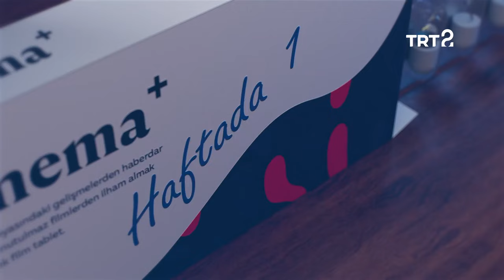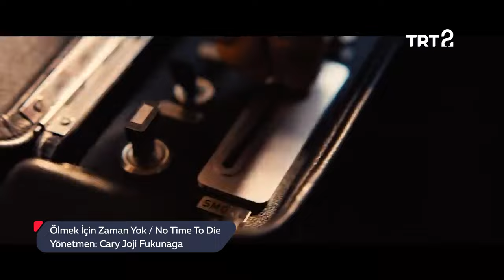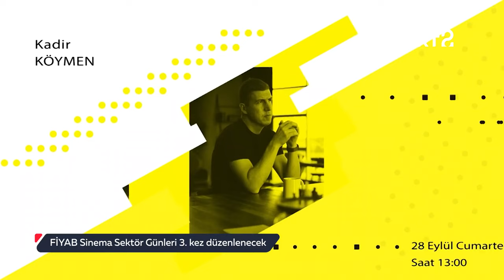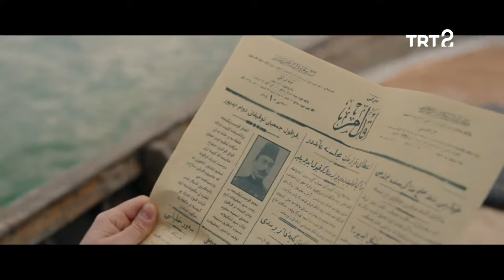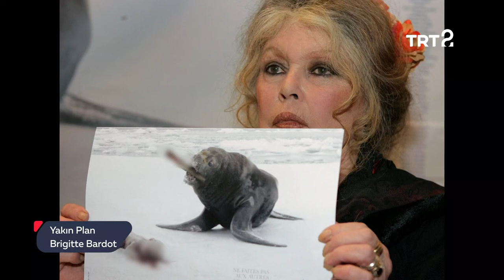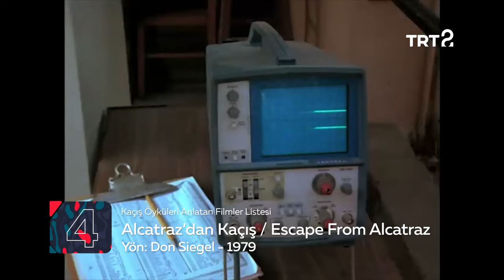Ruhi Sarı ve Sadullah Şentürk | Sinema+ | 136. Bölüm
"Kaçış" filmleri, Brigitte Bardot'nun hayatı, Sadullah Şentürk ve Ruhi Sarı ile röportaj...